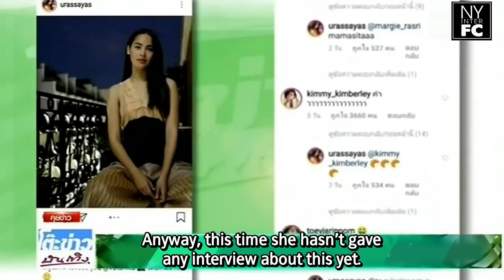[ENG SUB] Yaya Has Continued Posting Photos of her and Nadech with Sweet Captions TKBT 10/10/18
Original link of this video:
ญาญ่า โพสต์รูปข้อความหวาน ณเดชน์ ต่อเนื่อง @โต๊ะข่าวบันเทิง 10 Oct 2018
MeejungLoveChannelHD ThaiTV